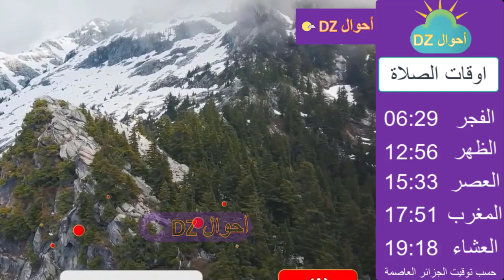احوال الطقس غدا في الجزائر الخميس 12 جانفي 2023 + توقعات الاسبوع 13 14 15 جانفي 2023